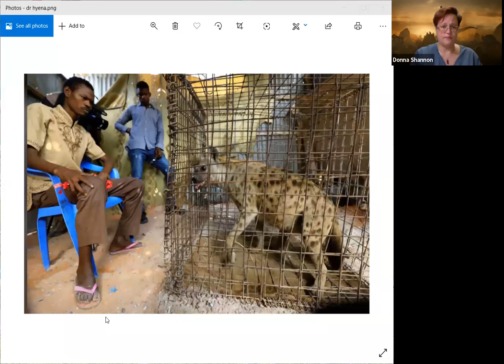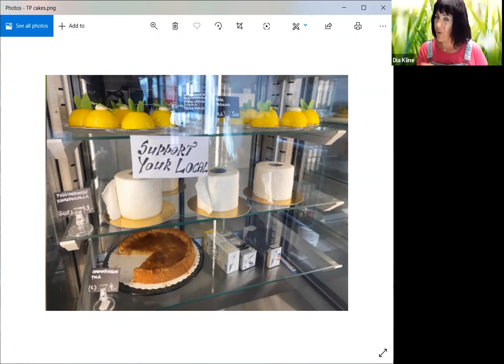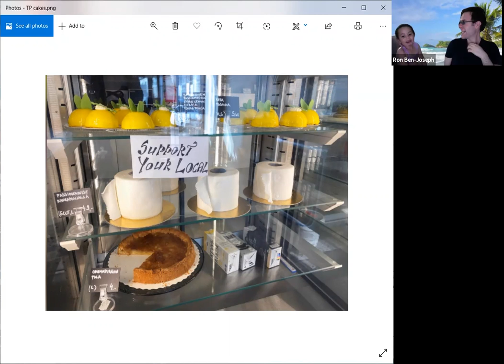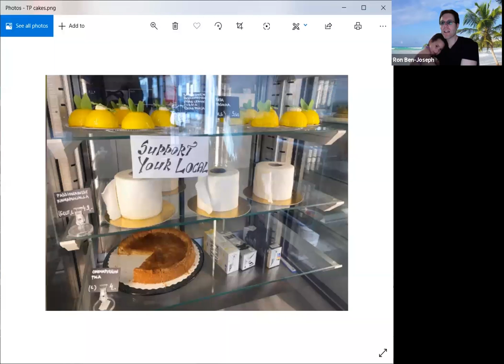Solitary Confinement Ep 4: Breaking Quarantine, News You Can Use, and honesty games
Our weekly virtual comedy show! We confess what we broke quarantine for, dive into the news and play some guessing games.